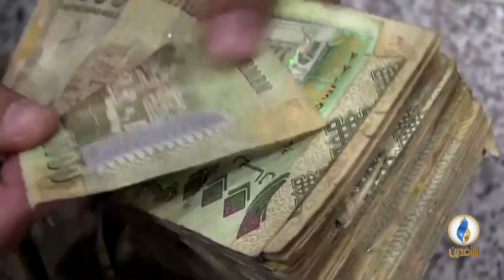تقرير إخباري.. الحرب باليمن تسببت بتضرر البنى التحتية وأثرت على الحياة المعيشية